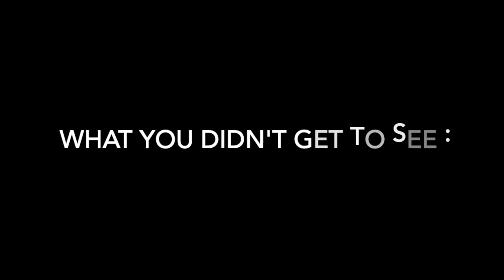TINCUTA Horonceanu-Bernevic | Children's Writer on What Children Like to Read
Scriitoarea Tincuța Horonceanu Bernevic s-a născut în județul Bacău, la Pîrjol, în 29 mai 1969. Este licențiată în Drept a Universității „1 Decembrie 1918” din Alba Iulia și lucrează ca muzeograf la Complexul Muzeal „Iulian Antonescu” din Bacău.
Redactor al revistei Plumb și membră a Uniunii Scriitorilor din România, este laureată a multor concursuri literare naționale, de poezie, proză, literatură pentru copii, literatură umoristică, haiku și dramaturgie.
Prezentă în antologii, colaborează cu revistele literare, iar unele dintre poemele sale au fost traduse în limbile spaniolă, engleză, franceză, catalană, turcă și arabă.

Printre premiile obținute se numără:
Premiul I la Festivalul Umorului „Constantin Tănase”, Vaslui, 2008,
Premiul Radio Iaşi la Concursul Naţional „Ion Creangă” de creaţie literară-poveşti, Iaşi, 2010
Premiul I la Concursul de Poezie pentru copii, TimTim-Timy, Piteşti, 2012
Menţiune la Concursul de Proză „Liviu Rebreanu”, pentru romanul pentru copii Copilul furnică, Bistriţa, 2013
Premiul special  la Concursul „Cel mai frumos poem dedicat limbii române”, Editura Litera, Bucureşti, 2014
Premiul I la Concursul Național de Proză Ioan Slavici, Cluj Napoca, 2016
Marele premiu la Concursul național de literatură pentru copii și adolescenți, Bran, 2018
Premiul al II-lea la Festivalul de dramaturgie, Bacău Fest Monodrame, 2018

Ca muzeograf, a fost inițiatoarea seriei de activități Iubim Dragobetele! (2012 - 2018) și Femeile lumii din 2017 până în prezent.
Participă la lecturi publice, evenimente literare și la întâlniri cu tinerii cititori.

Volume publicate:
Vitrina în care dorm mirii, Editura Fundaţiei Culturale Cancicov, Bacău, 2002, (poezii)
Poezii pentru Tudorel - carte de colorat, Editura Casa Scriitorilor, Bacău, 2006,
Zâmbeşte, copilărie! poezii pentru copii, Editura CdPress, Bucureşti, 2009,
Strigătul ca o punte, Editura Rovimed Publishers, Bacău, 2010, (poezii),
Cartea bunicilor mei, Editura Rovimed Publishers, Bacău, 2012,
Copilul furnică, Centrul pt Cultură, Istorie şi Educaţie, Bucureşti, 2013 (roman), ediția a II-a, eLiteratura, București, 2016, (roman pentru copii),
33 de poezii şoptite, Editura Rovimed Publishers, Bacău, 2013,
Proză scurtă. Punct, eLiteratura, București, 2016,
Anotimpul păpușilor, Editura Singur, Târgoviște, 2017,
Poezii pentru copii ca tine, Editura Eurostampa, Timișoara, 2017,
Când totul era verde, Editura Limes, Cluj Napoca, 2018, (roman)
Șoriceii Carolinei, Editura Limes, Cluj Napoca, 2020, (poveste în versuri),
Pasărea din ochiul meu stâng, editura Eikon, București, 2020,
Imnuri-acatiste pentru copii, editura Limes, Cluj Napoca, 2021